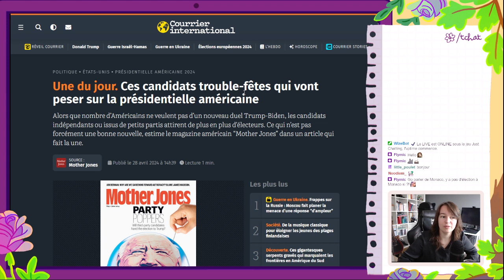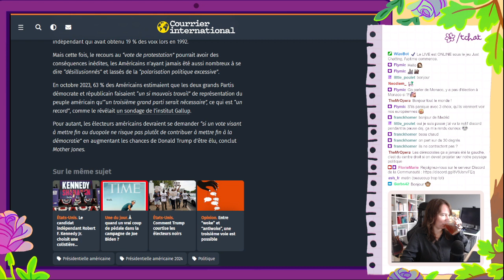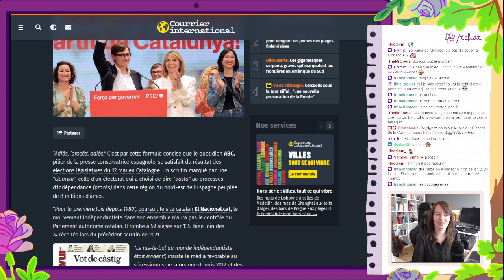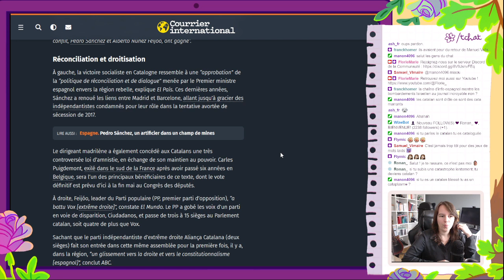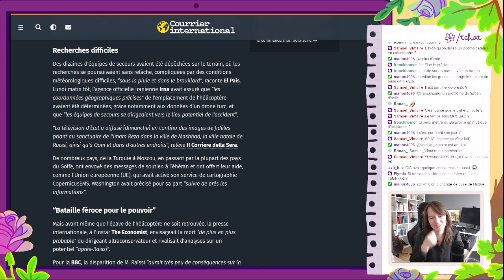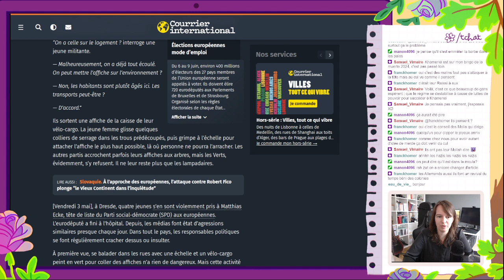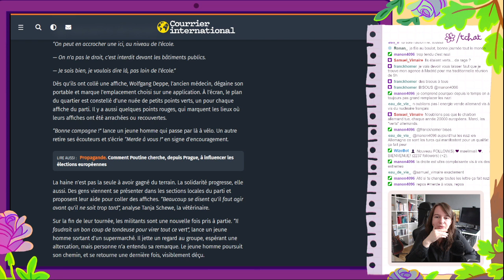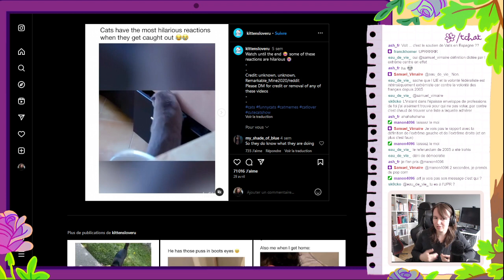Matinale du 05/06/2024 : Etats-Unis, Allemagne, Catalogne et Iran, on continue notre tour électoral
Les actualités de la matinale :

Une du jour. Ces candidats trouble-fêtes qui vont peser sur la présidentielle américaine

Allemagne. Un eurodéputé violemment agressé alors qu’il collait des affiches électorales à Dresde

Élections. “Changement de cycle” en Catalogne, où “la modération l’emporte”

Iran. Décès du président iranien Ebrahim Raïssi dans un accident d’hélicoptère

Européennes 2024. Crachats et autocollants nazis : à Dresde, la violence au cœur de la campagne électorale